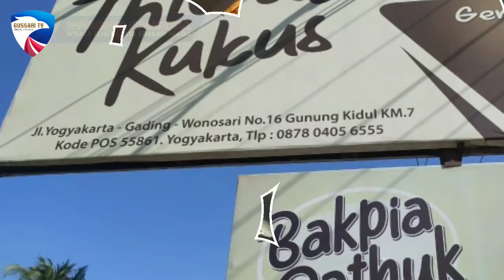Seputar Kita : Tiwul Kukus Gading Wonosari Gunung Kidul Yogyakarta New Normal - Gussari TV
GUSSARI TV
MEDIA INFORMASI INDONESIA

BUMI NUSANTARA BERSATU
Pariwisata
Seni Budaya
Sejarah
Bisnis & Usaha
Usaha Masyarakat
Bisnis
Kesehatan
Iptek
Hiburan

Informasi Pariwisata Jatim
Informasi Pariwisata  Indonesia